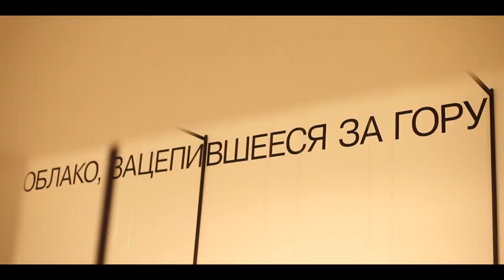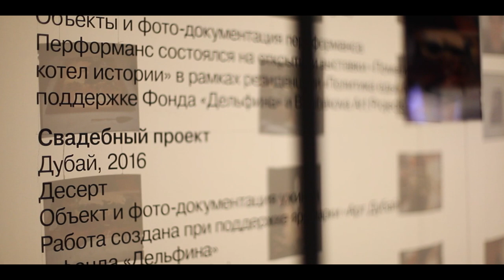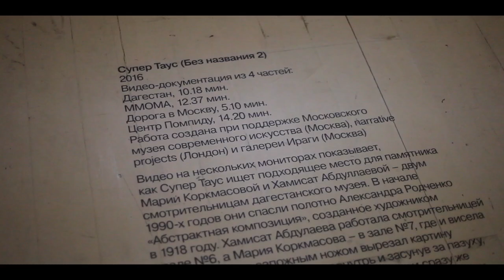Художник 2018 года COSMOSCOW | Маргарита Пушкина, Таус Махачева и Наталья Синдеева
✨ В этом видео помимо объявления художника 2018 года cosmoscow2018 и датах проведения COSMOSCOW, вы можете услышать о становлении проекта от организатора ярмарки - Маргариты Пушкиной и о том, как создавался канал «Дождь» от генерального директора телеканала «Дождь» - Наталии Сиднеевой 💖
🗻 Также обязательно посетите выставку «Облако, зацепившееся за гору» в ММОМА (она продлится до 15 февраля 2018 года) 🐾